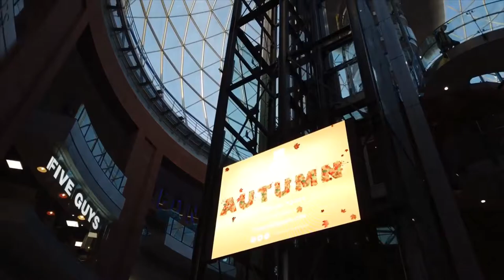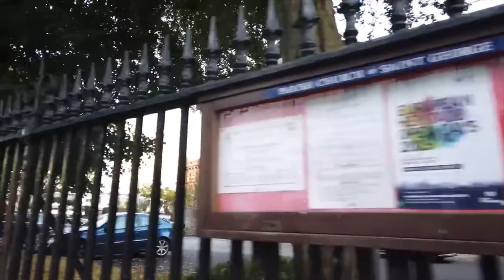BELFAST_ Northern Ireland UK _ City💖💖💖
Belfast is the capital of Northern Ireland in the UK and the second-largest city of the island after Dublin in the Republic of Ireland.
BELFAST_ Northern Ireland UK _ City BELFAST_ Northern Ireland # Ireland travel vlogs

License
travel vlogs